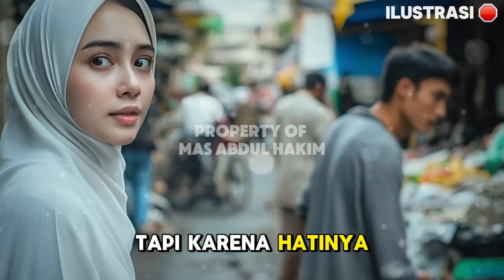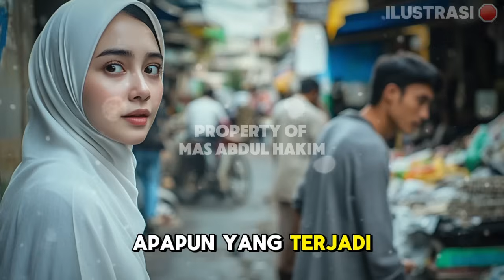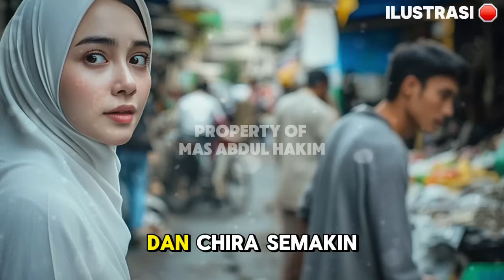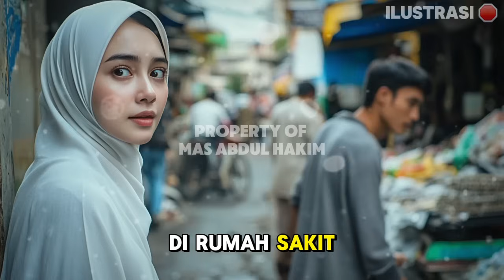KISAH NYATA : DOKTER CANTIK INI NIKAHI PEMULUNG MISKIN, BEGITU AYAHNYA TAHU, SELANJUTNYA BIKIN SYOK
Video ini terinspirasi dari kejadian nyata , namun nama-nama tokoh dan lokasi telah diubah demi menjaga privasi. Cerita ini tidak bertujuan untuk menyudutkan profesi, agama, atau kelompok sosial mana pun. Pesan moral dalam video ini diangkat untuk mengingatkan kita akan pentingnya menjaga kehormatan, kejujuran, dan tanggung jawab dalam kehidupan sehari-hari. Tujuannya adalah memberikan pembelajaran dan inspirasi tanpa menyinggung pihak mana pun.